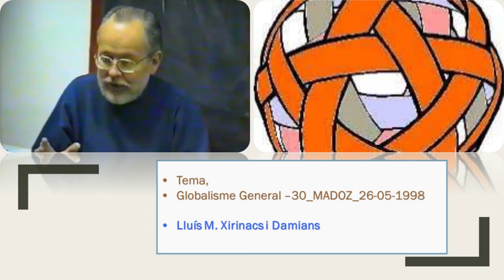Globalisme General. Madoz 30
Recuperació d'àudios.
00:10’ – La Ciència esta a mig camí entre Fenomen i Objecte. Ens tenen acostumats a treballar amb objectes no amb fenòmens per desgràcia. Els objectes no són més que constructes. Etiquetes, àtom, elefant, molècula, etc. Fenomen. Ciència. Objecte. Metafísica. Dels fenòmens seleccionem constants. Física de partícules, de la Ciència cap a Plasma. Funció d’ona, és la base d’Schrödinger. La llei universal, fórmula del camp unitari o fórmules de grans unificació.
225.- El control experimental mena la TÈCNICA a la CIÈNCIA (CIÈ) coneixement veritable de la part estudiada, amb rigor mètric: ONA (ONA) fona mentalment, oscil·lació entre constància i
variabilitat i FUNCIÓ (FUN) plenament, llei que lliga variables i constants.
08:10’ – Camp gravitatori i camp magnètic. Confinament. Els quarts. Interacció feble i electromagnètica. Stephen Hawking. Einstein. Quantums. L’energia és tant densa que té gravetat.
17:20’ –
226.- La constància de les coses obliga la TÈCNICA a estructurar l’OBJECTE (OBJ): resultat de
materials, de voluntats o designis i d’idees o dissenys. En principi i al final, BOSÓ (BOS), amb rigide-sa virtual travessable i, al bell mig del seu expandiment, ben lligat per l’AFINITAT (AFI) entre els seus elements.
27:00’ - Les àrees silencioses, dins el nostre cos físic. Energia, Signe. Llei de conservació de l’energia. Laplace. Leibniz. En qualsevol transformació, només es conserva l'energia. La força del treball de l’obrer i el treball fet. El treball de fer-ho és la Tècnica. I el treball fet és el Signe. El signe és un magatzem d’energia. L’energia ni es crea ni es perd. La llum és energia desplegada. La matèria és energia empaquetada. Einstein. Matèria i energia és el mateix. La bomba atòmica.
44:50’ - Atraccions i repulsions. La gravetat, la força gravitatòria és molt fluixa. Newton. Forats negres. Nietzsche, llibre, “El naixement de la tragèdia” Signes iguals es repel·leixen i signes desiguals s'enganxen. Qualsevol partícula és un imant. L'Arkhé és buscar la darrera explicació.
56:40’ –
227.- Les diferents dimensions característiques de les coses guia la TÈCNICA a l’apreciació del SIG-NE (SGE): signe primer (tot és signe de si mateix) i signe segon o simbòlic o significant (signe de qual-sevol cosa distinta a ell mateix). Basat en el PRODIGI (PRD) que cada cosa és radicalment i lligat al compromís o OBLIGACIÓ (OBL) que cada cosa ocasiona en la nostra vida.
La ciència dels signes és diu semiologia. Semiòtica i semiologia és l'estudi dels sistemes de signes. Les coses donades vénen de l’Ètica. Valor afegit de les coses. Les cèl·lules vivifiquen la naturalesa. Signe cap a Obligació. El descobriment de les primeres matèries és el Prodigi. A la Bíblia, Moisés i el bastó. Els bacils són unes bactèries en formes de bastó. Bastó de comandament, d’autoritat.
1:05:30’ – Ètica.
23.- Natura - ÈTICA – Ecologia
 230.- Viscuda intensament durant la meva formació, m’empenyé, ja de jove, a la “guerra” per a la pau, dintre de mi mateix i al meu entorn, a la superació dels conflictes sense violència entre els homes i amb la naturalesa, mitjançant la complementació entre els contendents - complementarietat de Bohr i de Gandhi- per camins de cooperació o de no cooperació, de desobediència civil o d’actuació alternativa, amb solidaritat, amb fama o sense, amb resultats o sense, amb presons i fam i fred i bastonades. Dels temps de lluita aferrissada han restat les publicacions autobiogràfiques Vaga de fam per Catalunya (fets de 1971-72), “L’espectacle obsessiu” (1973-74) i “Entro en el gran buit” (1975).
231.- El resultat és que el nucli central d’aquesta àrea triangular esfèrica rau en ÈTICA (ETI) no com a tractat de les virtuts de l’ànima, ans com a consciència de les invariants de la vida, de les propietats i de la identitat de les persones, dels costums constitutius dels col·lectius, del caràcter de les coses, del destí, de les columnes inamovibles del món, de l’univers.
1:17:00’ – Gandhi deia; “escoltar la petita veu silenciosa que tots tenim dintre” En llenguatge popular i corrent, la veu de la consciència o el Pepito grillo. El Dharma que se’ns manifesta a tots de base. En termes cultes es deia, el Dret Natural. Llei superior i que antigament es feia servir a qualsevol polis, ciutats. Jürgen Habermas. Kant, “critica de la raó pràctica”. Sintonitzar amb la naturalesa. Escoltar-se i escoltar. Els signes dels temps. Signe i Ètica. L’Ètica és l’Amor dur. La realitat de qualsevol decisió lliure és a l’Àpeiron. Radicalment tot us és permès, ho deia Sant Pau.